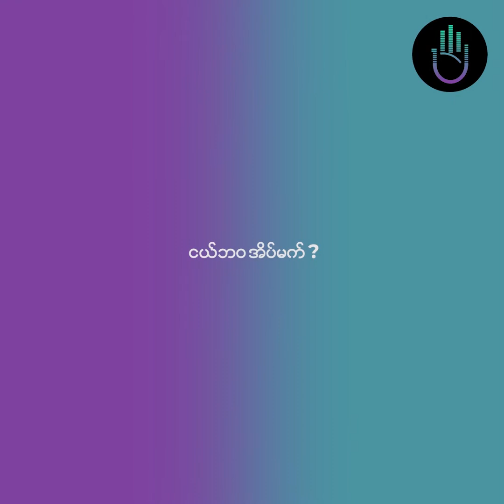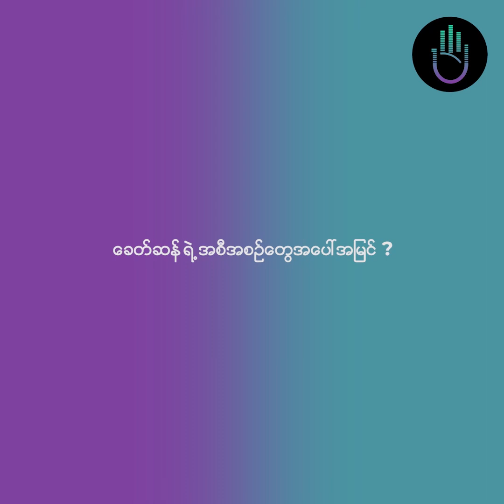FLASH BACK | May La Than Zin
Khit Sense ပရိသတ်ကြီးအတွက် ဒီတစ်ပါတ် FLASH BACK အစီအစဥ်မှာ ပါဝင်လာသူကတော့ လူငယ်တေးသံရှင်ချောချောလေး မေလသံစဥ်ဖြစ်ပါတယ်။ cover song များ သီဆိုရင်း ဂီတလမ်းခရီးပေါ်မှာ ကိုယ်ပိုင်နေရာတစ်ခုအခိုင်အမာနဲ့ ရင်တည်နိုင်ခဲ့တဲ့ မေလသံစဥ်ကနေပြီး သီချင်းတွေဆိုဖြစ်ဖို့ ဘယ်လိုတွန်းအားမျိုးတွေ ရရှိခဲ့တယ်၊ ပထမဆုံးအနုပညာကြေးကို​ ဘယ်အရွယ်မှာရရှိခဲ့တယ်၊ အနုပညာကြေးနဲ့ ဘာလေးတွေ လုပ်ခဲ့တယ်ဆိုတာကို ပြောပြပေးထားပါတယ်။ အဆိုတော်မေလသံစဥ်အနေနဲ့ တခြားရော ဘာစိတ်ဝင်စားစရာအကြောင်းအရာလေးတွေ ဝေမျှထားလဲဆိုတာ သိရအောင် ဒီဗီဒီယိုလေးကို ကြည့်လိုက်ကြရအောင် …